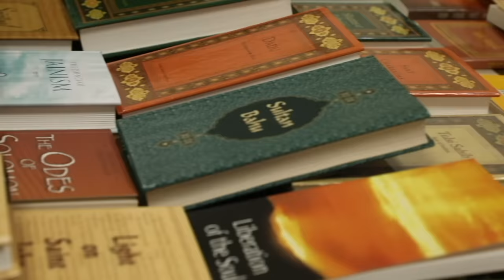A memorable visit to Radha Soami Satsang Beas & unparalleled support for BJP in Himachal Pradesh!